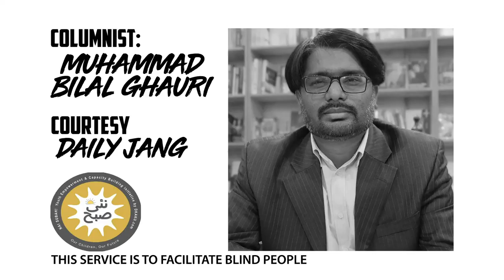Audio Column | Corona Na Aata To Pakistan Asian Tiger Ban Jata | Muhammad Bilal Ghauri | Nai Subah